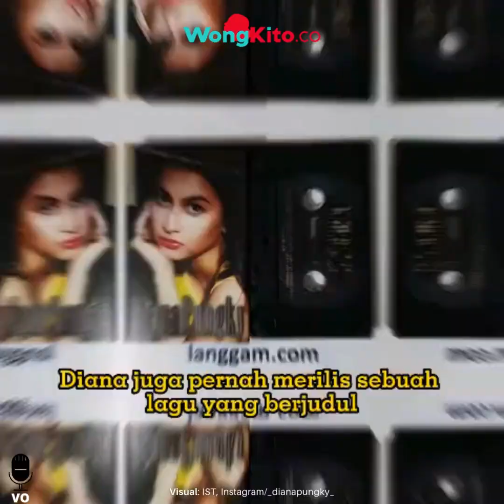"Masih Ingat Diana Pungky” Pemeran Jinny oh Jinny, Seperti Barbie di Usia 50 Tahun Begini Kabarnya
Bagi penggemar sinetron era 2000-an, tentu tidak asing dengan sosok Diana Pungky pemeran Jinny Oh Jinny. Sosok Diana Pungky, dulu terkenal sebagai pemeran sinetron komedi tersebut, bersama Indra Bruggmann.Bahkan kecantikannya itu, dulu dijuluki seperti barbienya Indonesia. Seperti kabar terbaru Diana Pungky sekarang?

Penampilan terbaru Diana Pungky ini, sukses bikin pangling saking cantiknya. Wajah Diana Pungky, sama sekali tak menua meski sudah berusia hampir 50 Tahun, tepatnya 49 tahun. Bahkan belakangan ini, kecantikannya menuai pujian netizen, karena dinilai awet muda.

Parasnya itu terlihat pada unggahan akun TikTok @heyboms, beberapa waktu lalu. Di video tersebut, Diana Pungky, tengah didandani bak boneka Barbie. Ia pun sesekali, merapihkan rambutnya yang terurai lebat dan panjang. Perempuan berusia 49 tahun ini, nampak memakai baju pink dan beberapa kali menunjukkan kecantikannya.

"Barbienya Indonesia," tulis akun TikTok tersebut.

Sontak saja, postingan itu langsung dibanjiri komentar netizen. Tak sedikit yang memuji Diana Pungky, memang mirip sekali dengan boneka Barbie.

Belakangan ini, tren berdandan ala Barbie memang diikuti sejumlah artis dan juga influencer. Tak terkecuali, pemain Jinny Oh Jinny tersebut dibilang mirip dengan Barbie tanpa harus dirias berlebihan. Diana dianggap Barbienya Indonesia, karena wajahnya begitu cantik dengan gaya rambutnya yang tebal.

Meski telah memasuki usia hampir 50 tahun, pesona Diana Pungky tak luntur, bahkan netizen memujinya makin cantik di usia yang terbilang tua itu. Memiliki nama lengkap Diana Indah Pungky Pertiwi, artis cantik ini tenar berkat penampilannya di Sinetron Jinny Oh Jinny. Dalam sinetron tersebut, dia beradu peran dengan Indra Bruggman.

Nama Diana Pungky mulai melambung di dunia entertainment, saat ia membintangi sinetron Kanan Kiri Ok. Namun yang paling melekat di ingatan penonton, yaitu peran Diana Pungky sebagai Jinny dalam sinetron Jinny Oh Jinny. Sekitar tahun 2006, Diana Pungky memutuskan untuk vakum dari dunia hiburan. Dia fokus menekuni bisnisnya.

Diana Pungky lahir di Jakarta, 12 Maret 1974. Diana Pungky merupakan anak pertama dari dua bersaudara. Ia lahir dari pasangan Pungky Bambang Purwadi dan Tuty Lestari. Sebelum terjun ke bidang sinetron dan perfilman, Diana Pungky merupakan seorang model majalah, salah satunya majalah Mode.

Diana juga pernah merilis sebuah lagu yang berjudul "Sedih" pada tahun 1993. Ektingnya begitu terkenal, saat ia membintangi sinetron Jinny Oh Jinny dengan lawan main Indra Bruggman. Diana membintangi karakter Jinny, seorang jin perempuan yang memiliki kisah percintaan dengan manusia. Dalam peran yang sama, Diana juga membintangi sinetron Untung Ada Jinny dan Jinny Lagi Jinny Lagi, bersama dengan Ivan Ray.

Diana Pungky juga berperan sebagai boneka Poppy dalam sinetron Boneka Poppy. Dalam kisah sinetron ini, Diana Pungky berperan sebagai boneka yang bisa bicara dan bersahabat dengan manusia. Ia juga pernah menjadi produser sejumlah sinetron, termasuk Aku Ingin Disayang. Di sekitar tahun 2006, Diana Pungky memutuskan untuk vakum dari dunia keartisan.

Diana Pungky kini fokus jadi pengusaha. Ia bekerja pada perusahaan keluarganya. Selain itu, Diana Pungky bersama teman-temannya menjalankan bisnis kecantikan. Dia Pungky mendirikan sebuah klinik kecantikan, bernama 'The Andaru' Anti Aging Clinic & Spa pada 2016.
- “Begini Cerita HOROR Luna Maya” Dengar Suara TAWA GAIB di Lokasi Syuting Suzzana Malam Jumat Kliwon